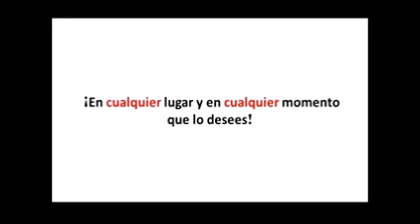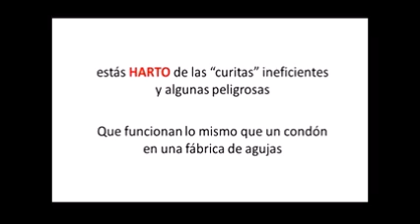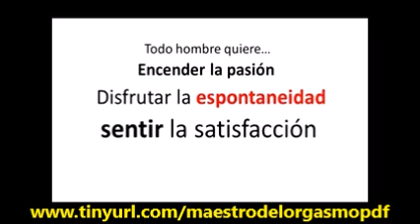Maestro Del Orgasmo Curso | Sorprendente Maestro Del Orgasmo Curso Por Rafael Cruz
Maestro Del Orgasmo Curso: Maestro del Orgasmo te ofrece una solución 100% natural para la eyaculación precoz. Quien es Rafael Cruz, Rafael Cruz es un prestigiado Médico Urólogo especialista en trastornos de erección, además de ser el autor del libro “Maestro del Orgasmo”.

Rafael durante muchos años ha estado ayudando a muchos hombres de todas partes del mundo y está certificado a nivel mundial como consultor en el área de la eyaculación precoz. Maestro Del Orgasmo Curso

Rafael ha sido presentado en innumerables eventos donde ha sido requerido ya que él se ha comprometido a bridarle su ayuda a todos aquellos hombres que hoy en día sufren el frustrante y vergonzoso problema de la eyaculación precoz. Maestro Del Orgasmo Curso

¿Porque puedes tener la seguridad de que Rafael va ayudarte en tu problema de eyaculación temprana?

Bueno, una de las razones principales es que el mismo Rafael sufrió en carne propia y estuvo en la misma situación que nosotros, frustrado, con la autoestima por el suelo, deprimido y avergonzado por el hecho de no poder contener su eyaculación para poder durar y darle la excitación a su compañera y llevarla a poder disfrutar de un orgasmo.

Esto le da un gran Valor a su guía, ya que está escrita por un profesional de la sexología que también sufrió de eyaculación precoz y PUDO CURARSE. Maestro Del Orgasmo Curso

Esta es una razón de peso y una gran esperanza para muchos hombres que sufren de eyaculación precoz y que se han convencido de que este padecimiento “está en sus genes” o les sucede porque “tienen mala suerte”

Este libro está respaldado por muchos años de investigación y pruebas realizadas en hombres de diferentes edades y razas, así que es un material de primera calidad que te ofrece una solución 100% natural y te evita la necesidad de utilizar cremas anestésicas y muchos otros fármacos que existen actualmente en la industria farmacéutica y que en algunos casos tienen efectos secundarios indeseados.

Como el mismo Rafael lo dice… “mi guía no es solo un sistema terapéutico para aprender cómo evitar la eyaculación precoz, sino que es un completo método de renovación personal que te permite aumentar tu autoestima, mejorar tus erecciones y tener relaciones sexuales más placenteras y duraderas. Maestro Del Orgasmo Curso

En “Maestro del Orgasmo” se nota claramente que Rafael Cruz su autor no SOLO se ha preocupado de la eyaculación precoz, sino que aborda también el aspecto del mejoramiento del desempeño sexual del hombre en general, ya que la gran mayoría de los caballeros no solo se quejan de tener eyaculación precoz, también lo hacen de ser incapaces de satisfacer sexualmente a sus parejas.

Una cosa que deja muy claro Rafael es que es de suma importancia de que los hombres modifiques su manera de pensar acerca de la eyaculación precoz que les aqueja, principalmente desechando la vergüenza que esta les provoca. Le cura proviene de reprogramar y reorganizar las funciones y el desempeño sexual.

“Maestro del Orgasmo” te ofrece un sistema 100% Natural para poder controlar tu mente y tu cuerpo totalmente y de esta manera poder eliminar la eyaculación precoz desde la raíz. Maestro Del Orgasmo Curso

Te hago esta pregunta ¿Te gustaría tener mejores erecciones y un mayor desempeño sexual con tu pareja?

Maestro Del Orgasmo Curso Descargar Ahora y Mejora Tu Rendimiento Sexual!!, Sólo Haz Click En El Enlace De Abajo!!

Maestro Del Orgasmo Revisión
Maestro Del Orgasmo Rafael Cruz
Maestro Del Orgasmo Curso
Maestro Del Orgasmo Guia
Como Combatir La Eyaculación Precoz
Como Eliminar La Eyaculación Precoz
Como Curar La Eyaculación Precoz